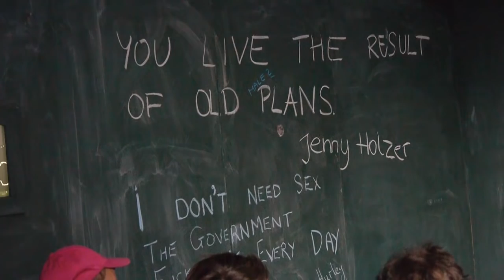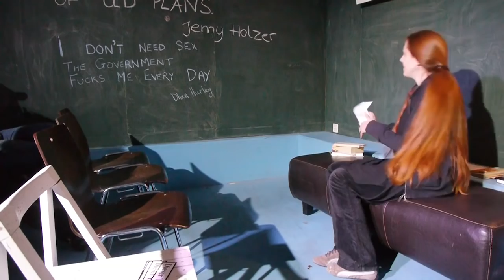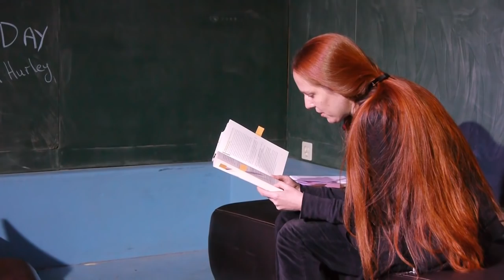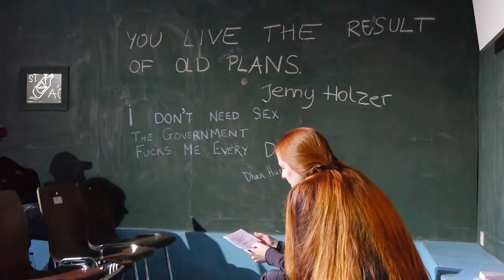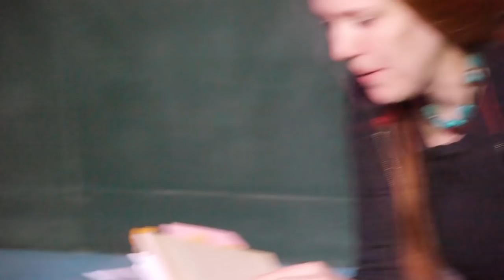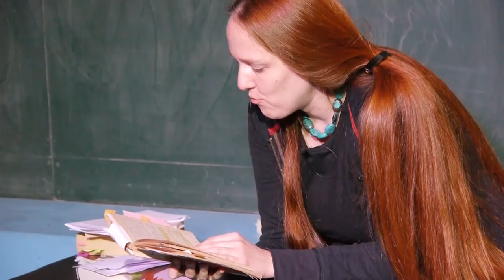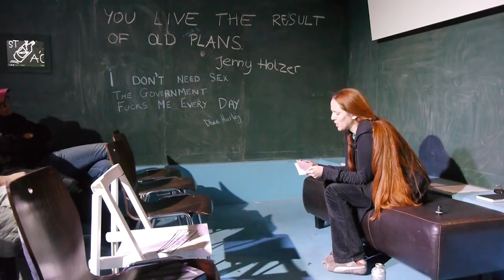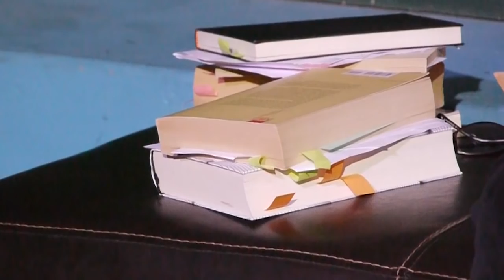Helga Christina Pregesbauer liest Josephine Mutzenbacher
Re:Public Domain Screening 3/4 Felix Salten mit einem experimentell/literarischer Bearbeitung nach Werken von Felix Salten, am 8.Oktober 1945 in Zürich gestorben.

* Lesung "Josephine Mutzenbacher - Tagebuch einer Dirne", von Helga Christina Pregesbauer, Historikerin (Schwerpunkt Sexualitätsgeschichte, Hexenverfolgung, Folter, Sexarbeit), lebt als Texterin, Autorin und politische Aktivistin in Wien (Wortflechte.com)

Saltens letzte Lebensjahre waren geprägt von finanziellen Problemen, er war von den Tantiemen aus den USA abhängig. Besondere Streitigkeiten gab es auch um die Rechte an Bambi, die er für 1000 Dollar verkauft hatte. Felix Salten starb am 8. Oktober 1945 in Zürich. Er liegt auf dem Israelitischen Friedhof Unterer Friesenberg in Zürich begraben.